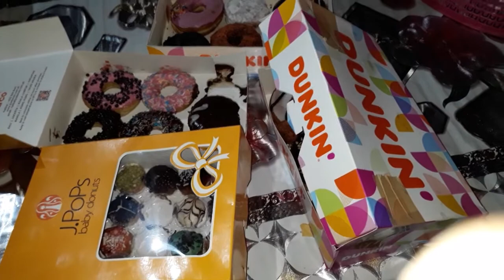No More LDR Surprise Ka Papa? | May PaDonuts Pa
Hindi alam ni papa na uuwi na si mama nagulat sya dito na si mama higpit ng yakap nila namissa ang isa't - isa nasurprise sya😁...tuwang tuwa naman anak ko at mga pamangkin's kasi madaming donuts na pasalubong si mama...salamat sa mga tito at tita na nagpadala ng donuts sa mga bagets❤🥰